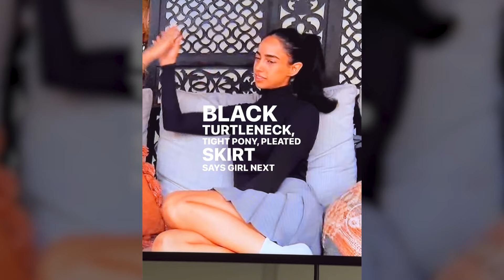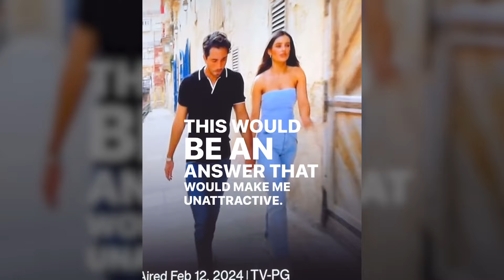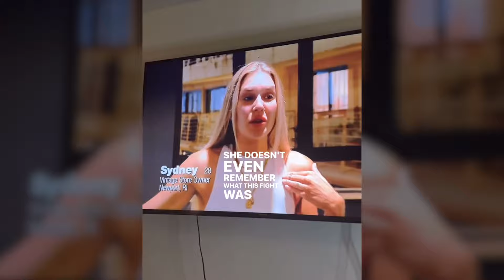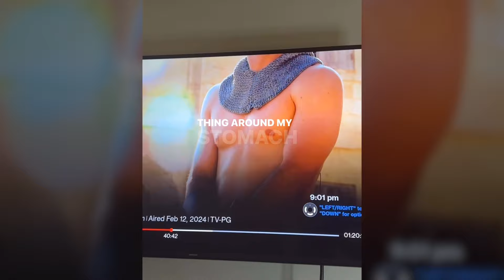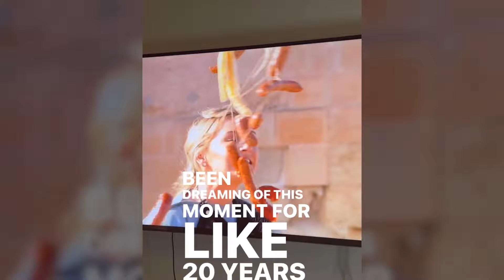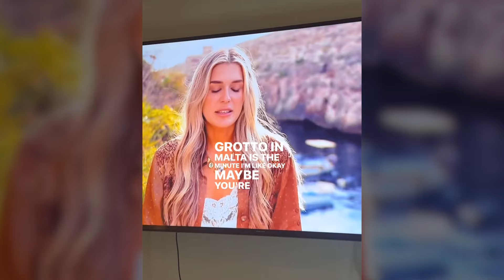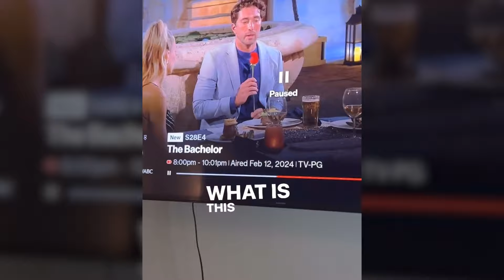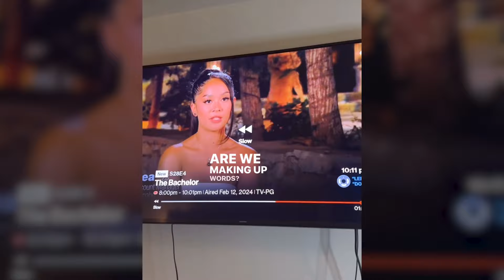Bachelor Recap - Joey Graziadei ep 4 S28 | Jared Freid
This week Jared is reviewing the Bachelor season 28! Women are in Malta this episode and there are group dates, dates with priests and awkward double dates!! What a funny show if you really think about it. Who is getting the rose this week and who is starting the drama?!

Jared Freid is a stand up comedian from Boston and who is currently based in New York City.  Jared is known to give great dating advice and is all knowing of the Bachelor & Bachelorette nation! You can catch his latest comedy special on Netflix, “37 & Single”, where Jared discusses dating app frustrations to awkward setups to breakup justifications. (For the record, Jared’s mom thinks his body is “just fine.”) Besides regularly headlining and touring around the country, Jared hosts two podcasts called “The JTrain Podcast” and “U Up? Podcast” with Jordana Abraham of Betches, where they discuss their takes on modern dating with issues ranging from apps to hookups to relationships.

Hop on the "JTrain" with comedian Jared Freid and his crew of pals, including YOU! Join us for an hour of laughs, gripes, and straight talk on modern love. It's a no-nonsense, fun journey where we escape reality for a bit, delivering quick laughs and razor-sharp insights into the wild world of life and love. Tune in every Monday.